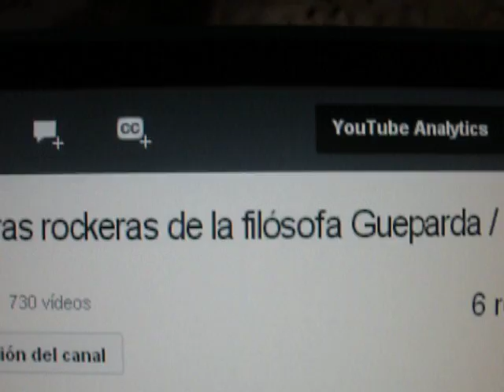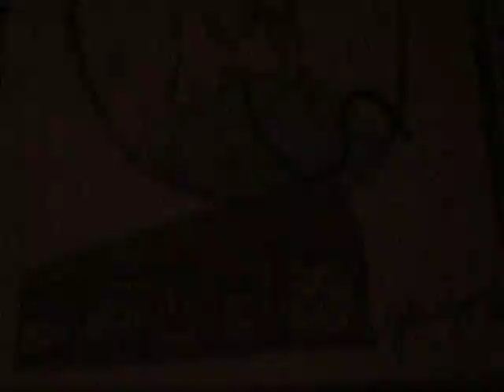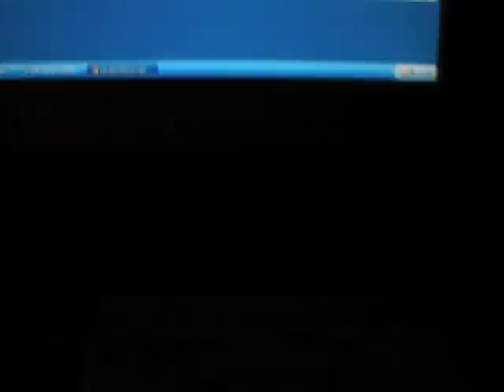Atrevido cartel para un grupo de rock gótico que nunca ha salido de gira.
Futuro lienzo para los filósofos del rock gótico.